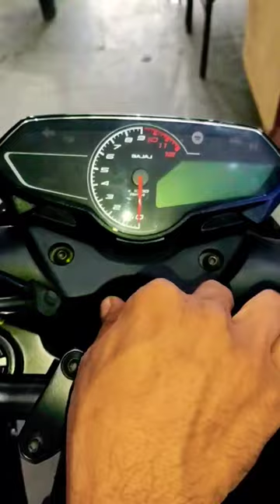BAJAJ PULSAR N 160 FEATURES | PULSAR N 160 PHONE HOLDER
BAJAJ PULSAR N 160 FEATURES | PULSAR N 160 PHONE HOLDER | BAJAJ PULSAR N 160 REVIEW 🔥

Dosto is video me mene apko Bajaj Pulsar N 160 ke features ke bare me bataya hai bajaj pulsar n 160 me naya features aya hai phone charge kerne ka apko apne phone ko kese charge kerna hai ye video apke liye 100% helpfull rahega apko apni bike bajaj pulsar n 160 me phone holder kese lagana hai me is channel per  bajaj pulsar n 160 ka full review ka video leker ane wala hu bahut jald bus apko thoda wait kerna hai thaks for watching this video